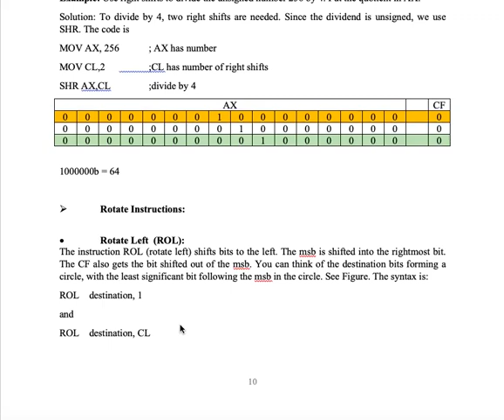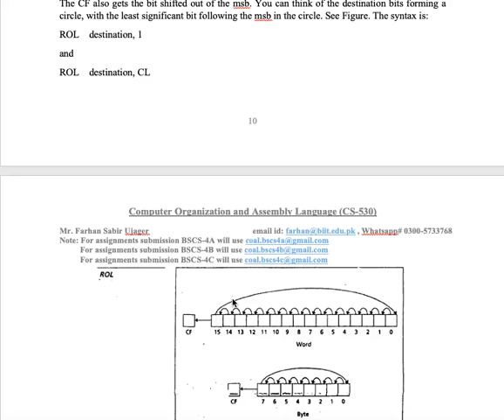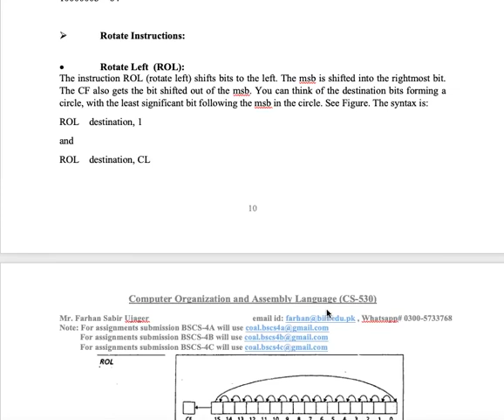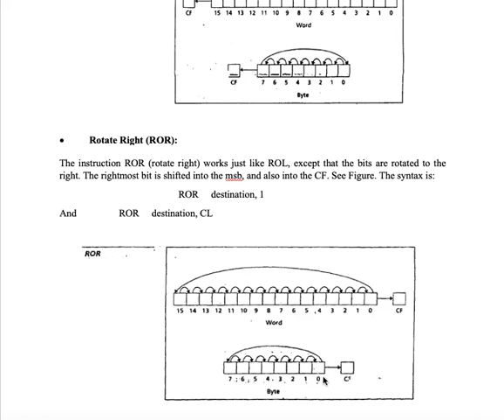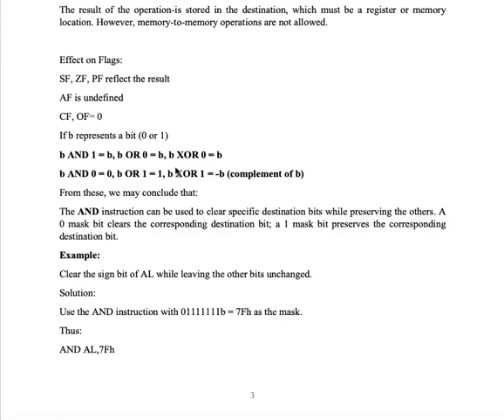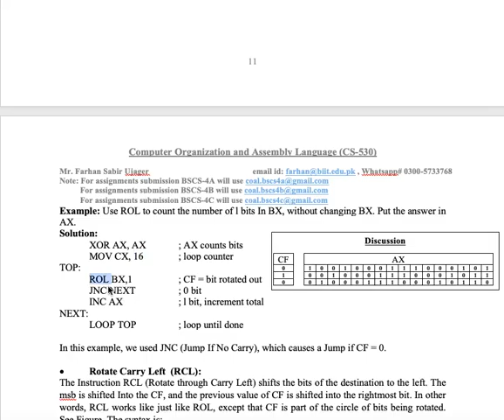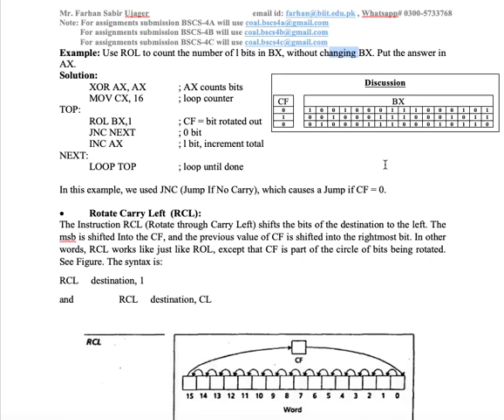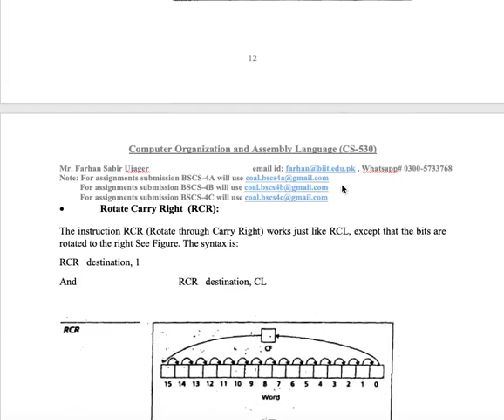COAL WK 6 Lec 11 12 CLIP 5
Assembly Language 8086 (COAL): This series of lectures will provide you a detailed discussion about logic operations such as AND, OR, XOR, and Test along with shift and rotate operations in assembly language.